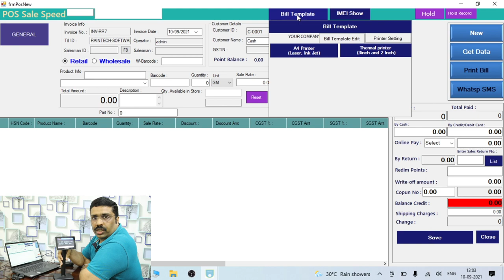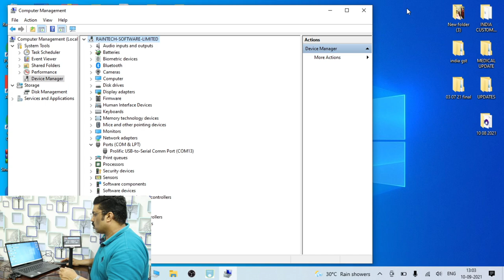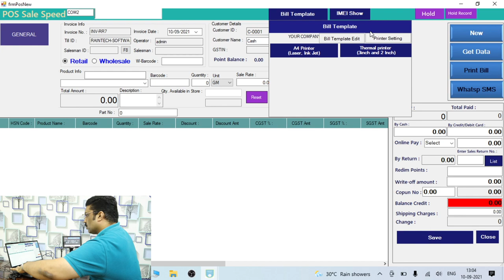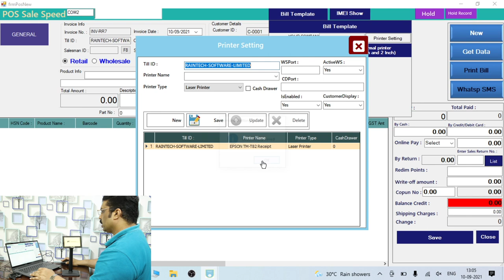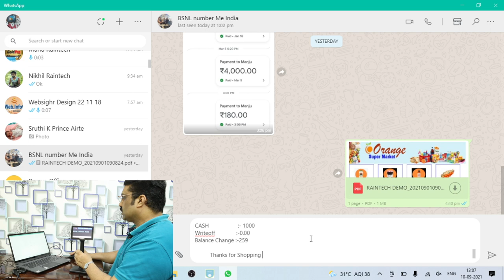How to connect Customer Display 8078311945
Shibin
Pls Click below link for Whatsapp us...
Click below link live whatsapp Chat or call
now Raintech POS Billing Software

now Billing software Full version with activation
//gst-hyper-latest-edition-11042022
Now 6GB Complete Raintech Hyper
below link live whatsapp Chat or call

connect customer display
customer display

How to connect customer display.

Billing Software for Retail Shops is specific because for a business people need billing software for whole sale shop also billing software for small business both can do in raintech pos billing software, if any customer need to see billing software demo we can provide, many people search for billing software fee but raintech software is expensive one because it is not only billing it is including marketing software for your business. this billing software in computer will work and all reports will get in mobile application. raintech billing machine is the most advanced billing machine for retail shop, we have uploaded many videos for billing software for retail shop Hindi, in many of our videos shows billing kaise karte hai this solution mentioned, billing software retails shop billing software for whole sale shop the advanced billing software etc, rainteh pos billing software have whatsapp api option that will help u for marketing as well you can call us or whatsapp us in the following numbers 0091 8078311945 or 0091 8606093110

Thanks
Thanks